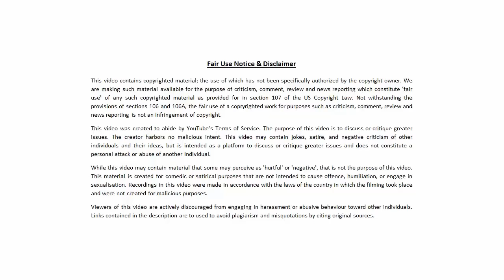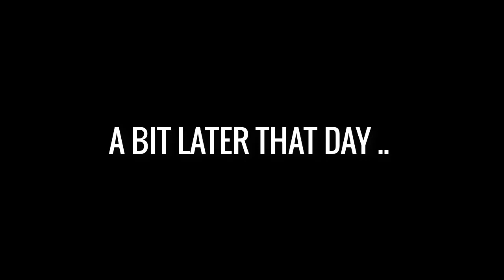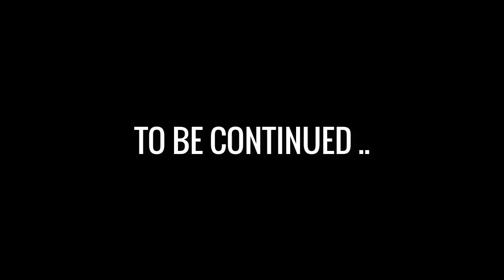Anita Sarkeesian has Sargon arrested for man-splaining (or something)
Anita Sarkeesian has Sargon arrested for man-splaining (plus some other stuff). Regards, Bearing.

Surf anonymously & unlock restricted content!
PureVPN - the world's fastest VPN service ...